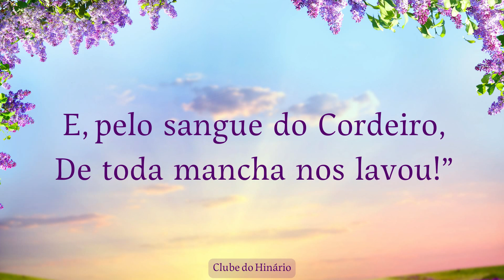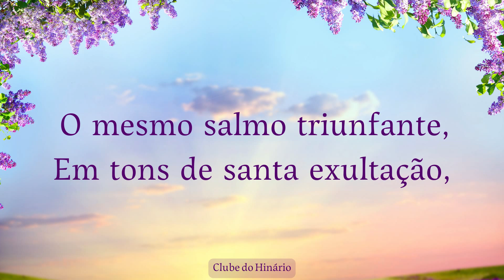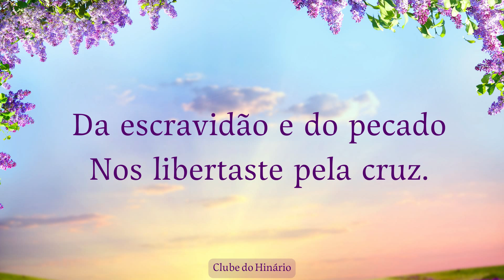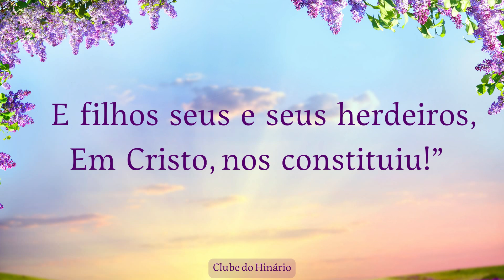45 - Grande Redenção - Novo Cântico - Soprano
45 - Grande Redenção - Novo Cântico - Soprano

denominações que tanto nos inspiram:

entre outros.

Muito obrigado